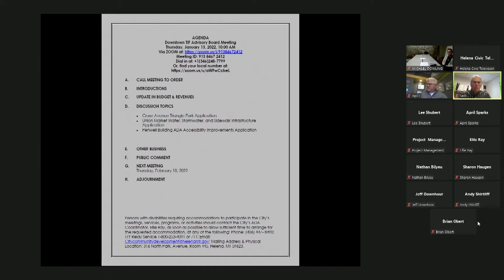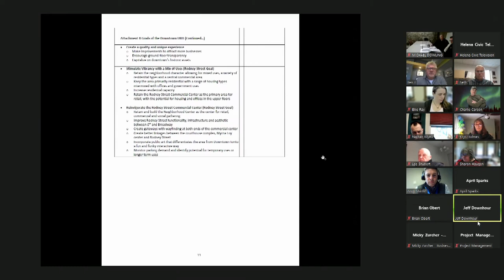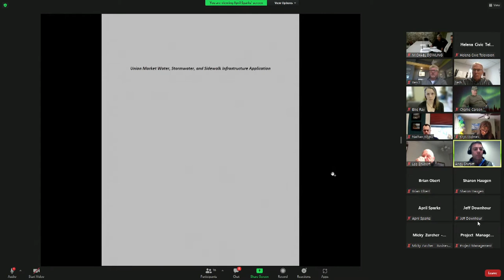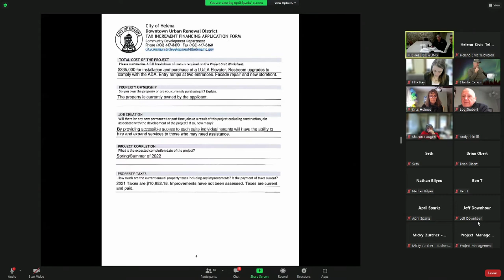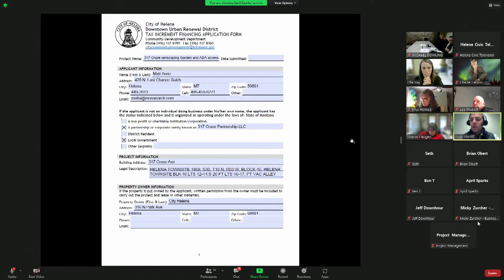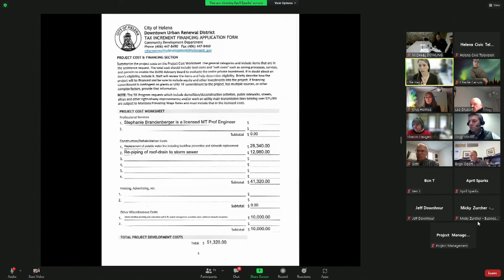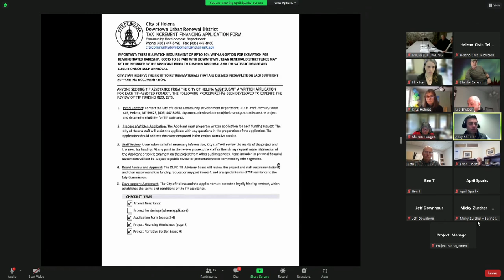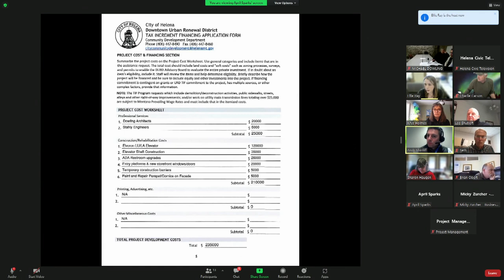Downtown TIFF Advisory Board Jan 13 2022